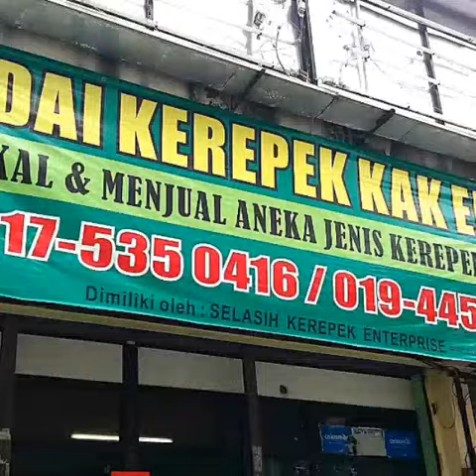Jom makan dadih!!! DADIHBOTOIQEESYAZARA kan ada!!!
"Hi hampa semua!!! Hampa semua dah makan dadih ka dak lagi hari nih? Apa kena mengena gambar rumputlaut tuh dgn dadih? Hah!!! Kan dalam dadih ada agaragar. Agar-agar tuh asal dia dari rumput laut la atau kita panggil rumpailaut. Bahasa saintifik dia lagi tepat algaemerah atau makroalgae. Hah!!! Jangan ingat makan dadih takdak khasiat. Dalam dadih ada banyak khasiatdadih sebenarnya. Jom!!! Kita makan dadih. Jangan lupa makan dadih jenama DADIHBOTOI thehumblestdadihintown atau lebih tepat lagi dadihbotoiqeesyazara tau!!!" kata sipenjualdadih kepada dadihbotoilovers atau newcustomer kami yg baru nak kenal-kenal dgn kami nih kan. Kat mana nak jumpak kami?
Hah!!! Kami DADIHBOTOI thehumblestdadihintown ada kat sini...
(a) Restoran Faiz (Taman Selasih)
(b) Minimart Infineon (Kulim Hitech)
(d) Medan Makanan Keladi [Medan Makanan MZ Ah Lai] (Keladi)
(e) Koperasi Persada RIZQI, Sekolah Menengah Sultan Badlishah (Kulim)
(f) Kulim 18 Food Court [Medan Makanan Kulim] (Kulim Town)
Kredit photo taken from Google search.
Sesiapa2 yg berminat nak jadi AGEN atau DISTRIBUTORSHIP kami leh WhatsApp hakak utk tau apa pakej yg kami sediakan dan kita sembang rapat2 noooo... jombuatduit!!! 😄😁😉
...the best partner for your solution. What kind of solution? Product and services by QEESYAZARA SOLUTION (PG0417572-A)